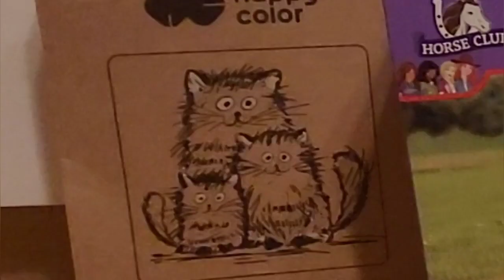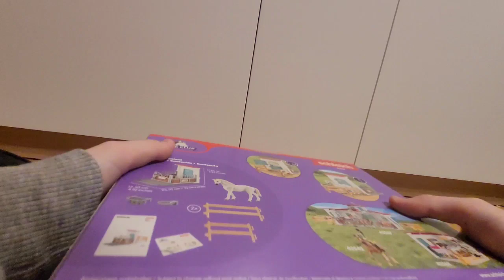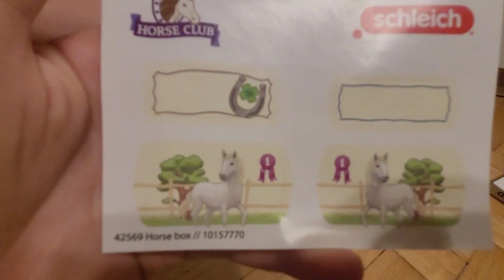Otwieramy prezęt na mikołajki z Kht Silver! 🎅 [Opening #27]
● Boks dla konia (schleich) - 42569
● Szkicownik (Happy Color)
● Halter autorstwa Kht Silver